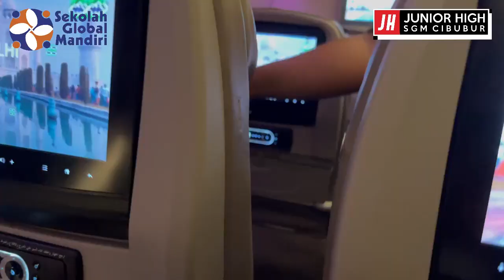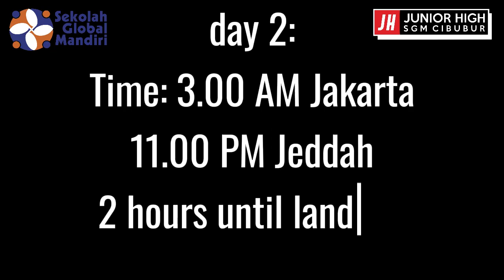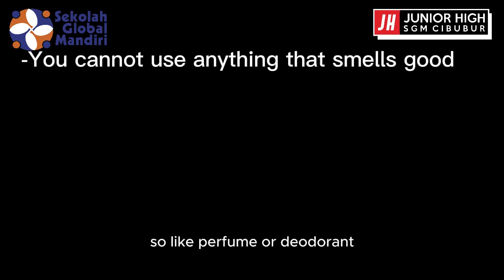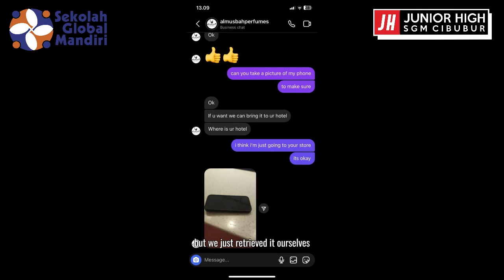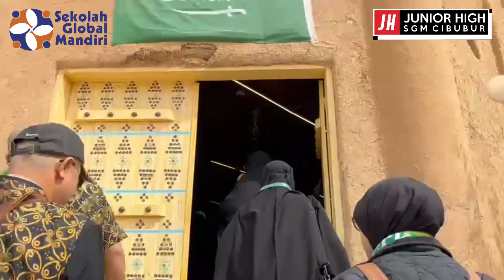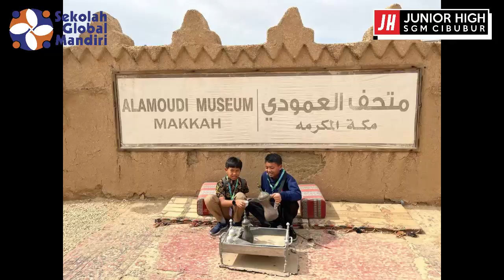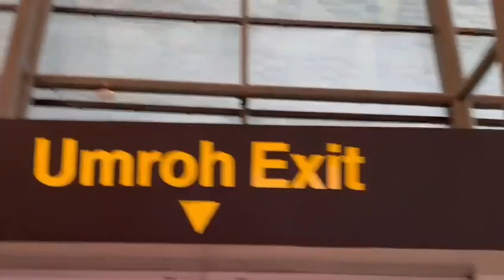JH | Y8 | DESCARTES | ADITYA RAHMAN | JELAJAH BUDAYA DOCUMENTARY VIDEO | 2024